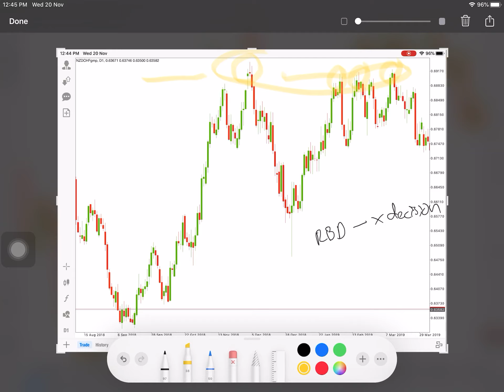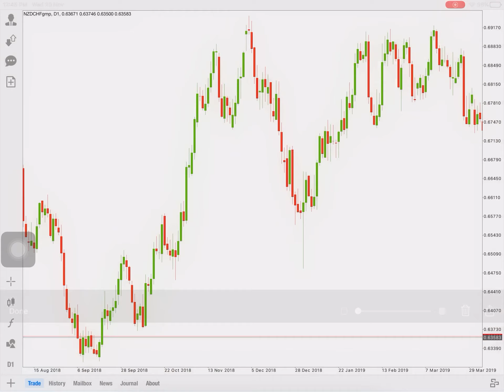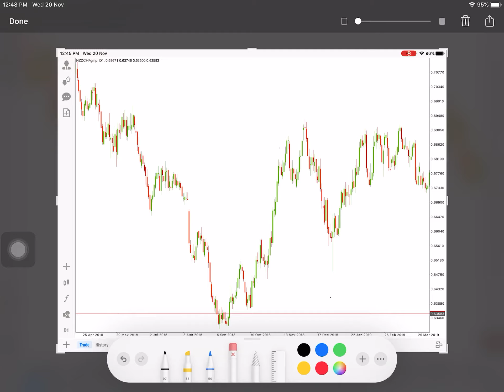#2 IOFT TRADING - “LOOK TO THE LEFT utk kenal pasti DECISION DAN REACTION ZONE”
Basic supply and demand
Look to the left
Perbezaan decision dan reaction zone